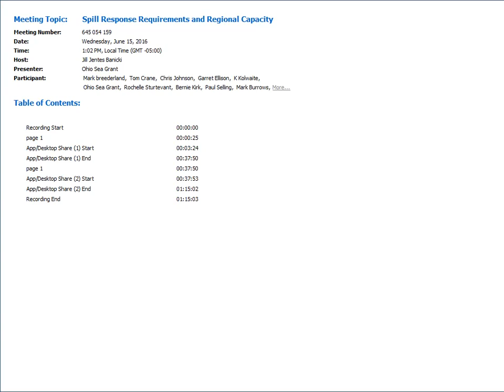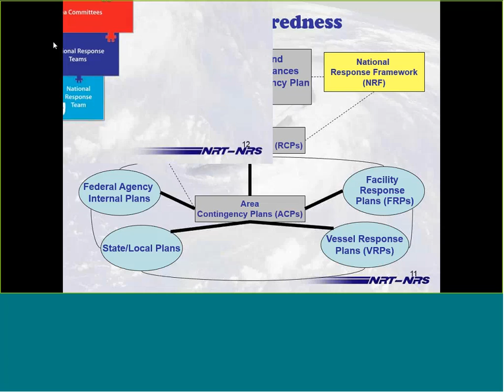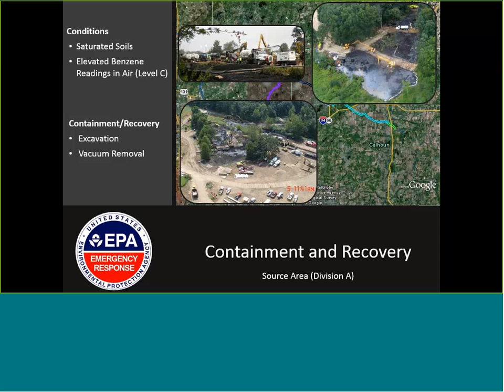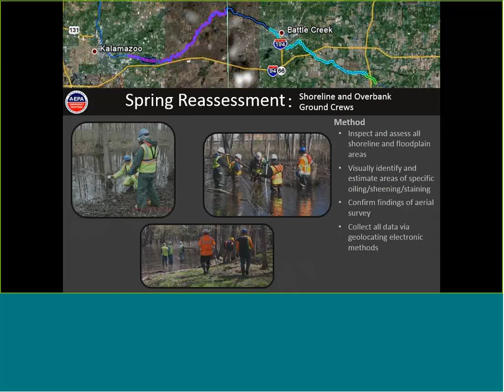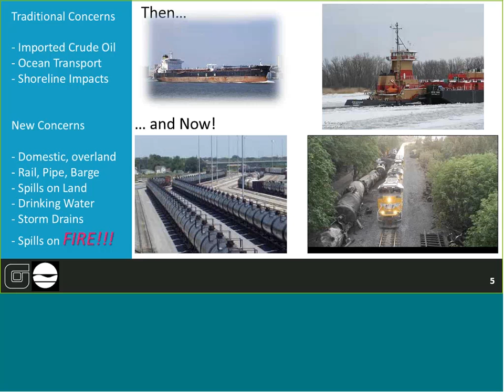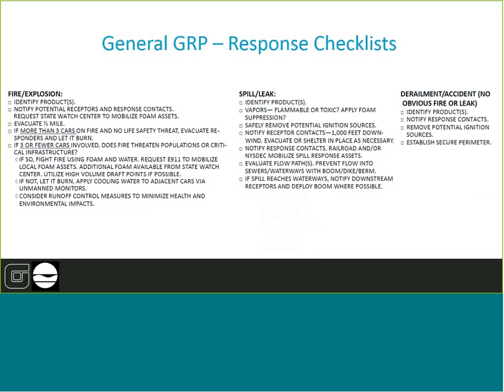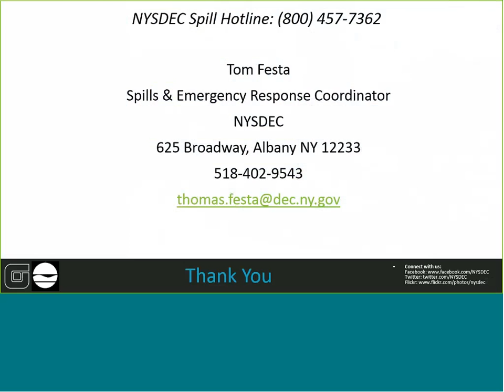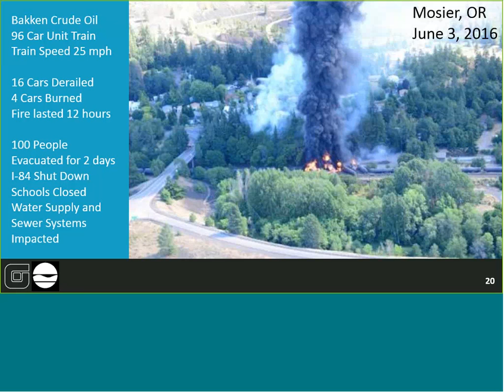Spill Response Requirements and Regional Capacity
Join the Great Lakes Sea Grant Network for the Crude Move webinar series. Participants will explore the transport of crude oil across the Great Lakes Basin.

Understand the issues, risks, interests and options for moving crude oil throughout the Great Lakes Basin
Examine the systems of influence creating current crude oil infrastructure
Evaluate transportation options with reference to environmental and economic systems

Speakers
Ralph Dollhopf, U.S. Environmental Protection Agency
Thomas Festa, New York State Department of Environmental Conservation